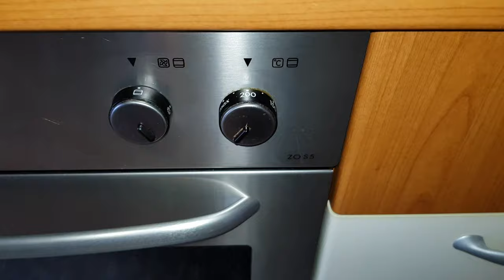Pane fatto in casa (tipo mantovana)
PANE TIPO MANTOVANA O BIOVA
Ingredienti per 5 panini:

150 gr. di farina 0 Manitoba
150 gr. di farina 00
40% di idratazione ovvero 125 ml di acqua fredda
20 gr. di olio EVO
9 gr. di sale
1 cucchiaino raso di zucchero
7 gr. di lievito di birra

Fatemi sapere come vi sono venuti😁
Attivate la 🔔campanella🔔 per rimanere aggiornati
A presto😉